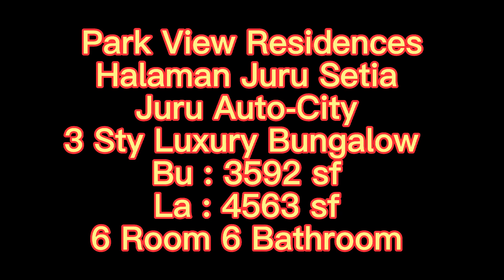3 Sty Luxury Bungalow Park View Residences @ Halaman Juru Setia Juru Auto-City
Park View Residences @ Halaman Juru Setia Juru Auto-City
3 Sty Luxury Bungalow
Bu : 3592 sf
La : 4563 sf
6 Room 6 Bathroom
Rm 1.3 m
Facilities:
- Gym
- Jogging Track
- Swimming Pool
- Kids Playground
- Guarded& Gated
- Accessibility:
* 1 min drive to Juru Auto-City, Prai Industrial Zone
* 2 mins drive to Juru Toll
* 5 mins drive to Penang Bridge
* 10 mins drive to Juru IKS Industrial Estate, Bukit Minyak Industrial Estate, Bukit Mertajam, Penang Sentral
* 15 mins drive to Bayan Lepas Industrial Estate
* 30 mins drive to Kulim
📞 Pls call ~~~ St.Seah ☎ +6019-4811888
💯 *** Licensed Real Estate Negotiator NO: REN 13677 ***
👉 if you are interested in renting or selling your property ,,,,,